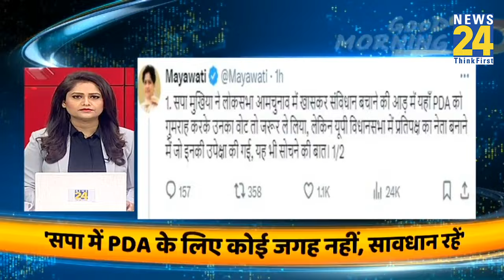Good Morning 100- सुबह की 100 बड़ी खबरें | 30 July 2024 | Hindi News | Latest News || News24